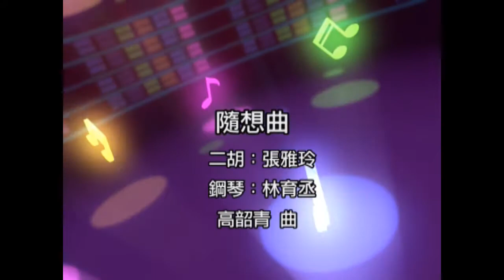隨想曲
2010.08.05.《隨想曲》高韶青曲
二胡：張雅玲。鋼琴：林育丞。